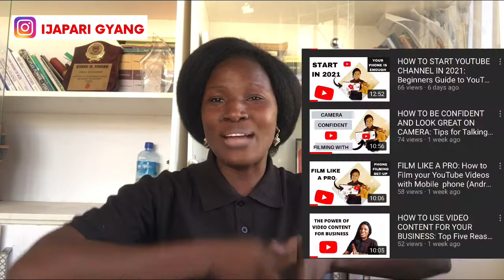HOW TO MAKE MONEY WITH YOUR KNOWLEDGE: Secrets to Monetizing what you know, Skills/Experience/Talent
In this video, you are introduce to HOW TO MAKE MONEY WITH YOUR KNOWLEDGE: Secrets to Monetizing what you know, Skills, Experience, Talent, Gifts, Expertise, Idea. Make money with from things you know even if you are a complete novice.

Click this link to know more about INTRODUCTION To know more graphic design with mobile phone

Click this link to lear HOW TO DESIGN BOOK COVER and convert it to 3D all with your mobile phone

Click this link to learn HOW TO DESIGN LOGO by yourself all with your mobile phone phone.

to get my ebook titled “ A to Z of POS business in Nigeria “

5. How to Explain what you do in 5 Seconds or less [so people will want to buy from you].

Learn how to make all these for free.

How to use your in-build mouse, cursor or pointer on your Android phone to create amazing contents for your students/clients